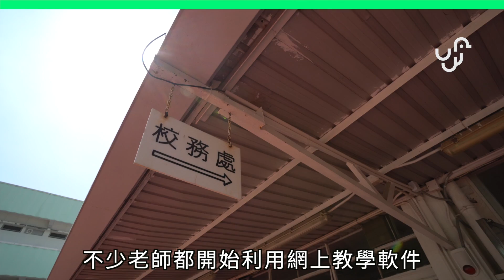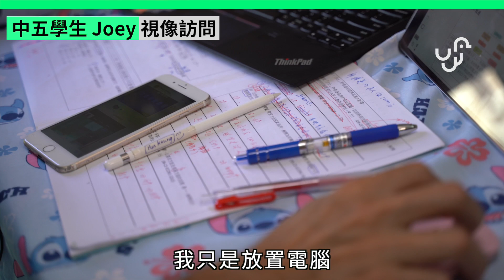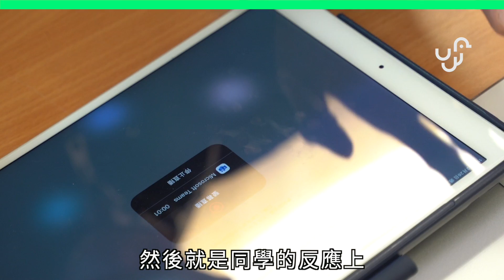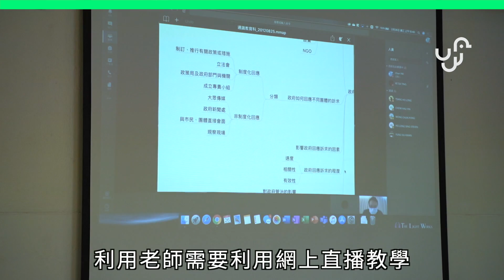【專訪】「停課不停學」網上直播互動教學 師生課後感受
有科技、有好老師，係咪就可以代替真人上堂呢？